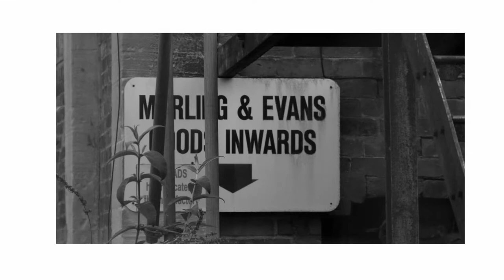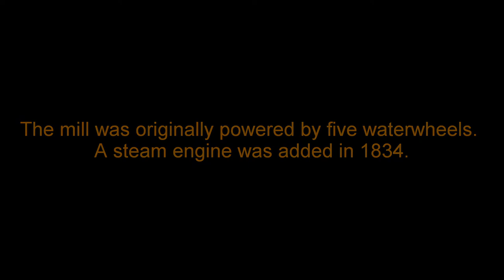Stanley Mill - a photo study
I explore an abandoned mill through my camera's lens.